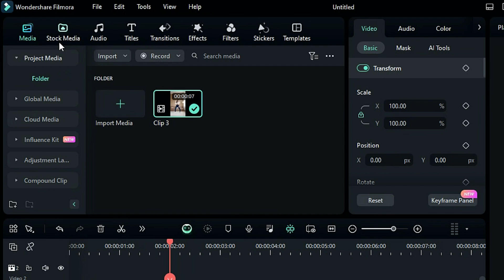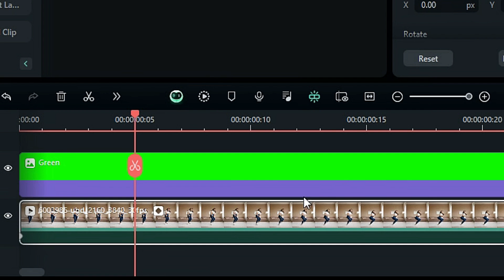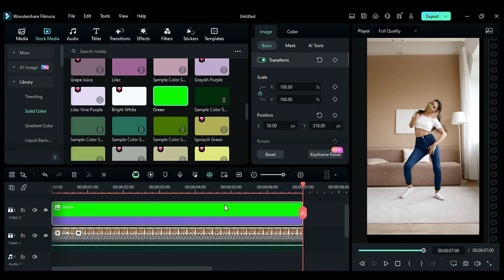HOW TO CREATE LOCKED-ON STABILIZE MOTION EFFECT IN FILMORA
+Compound Clip
+And more...